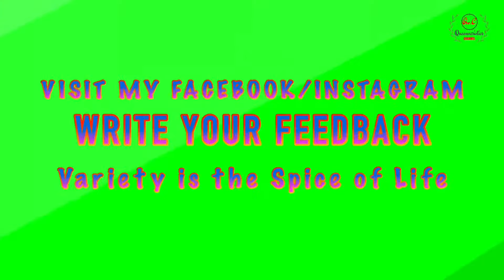SAMOSA FILLING RECIPE: NIGERIAN SAMOSA FILLING | The Tastiest Samosa Minced Meat Filling | Yummy!